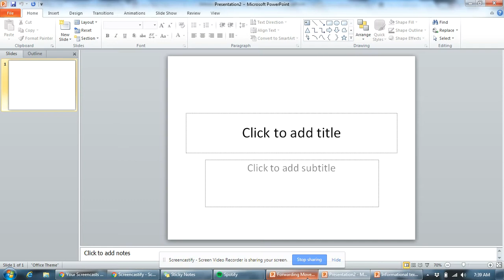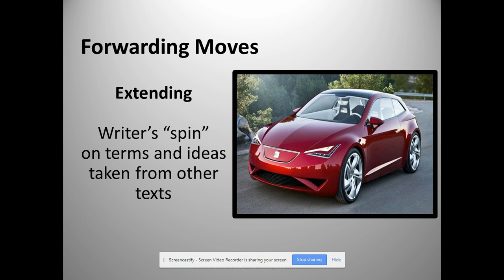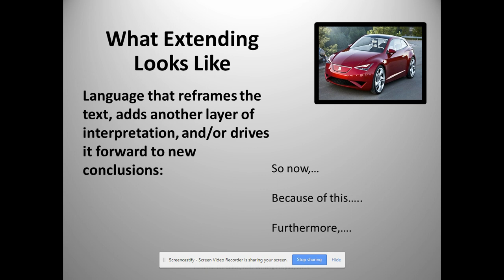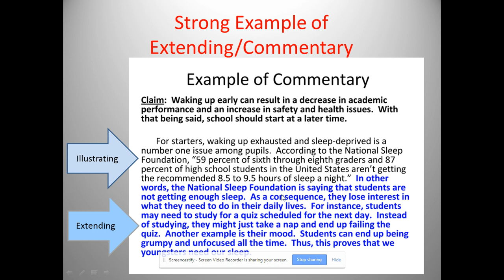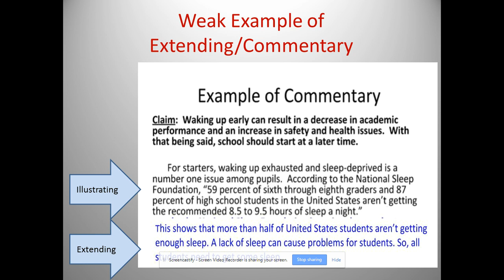Extending: Argument Highway